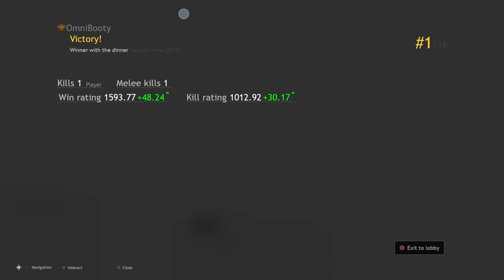A Few 1st Places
Sometimes I play Battle Royales, sometimes we win.